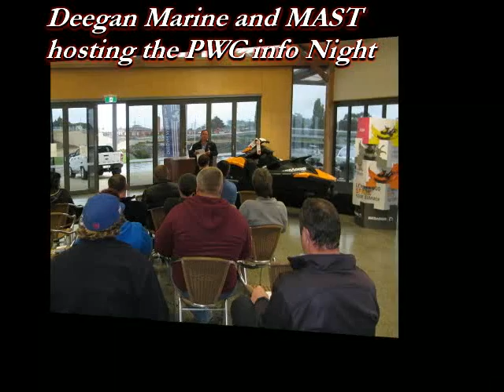Tasmanian Jetski Club 2013